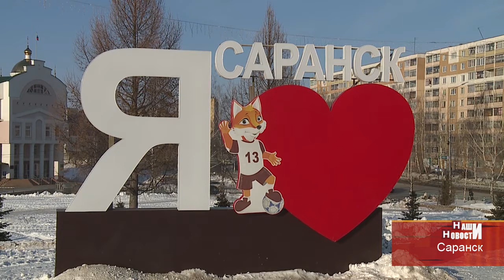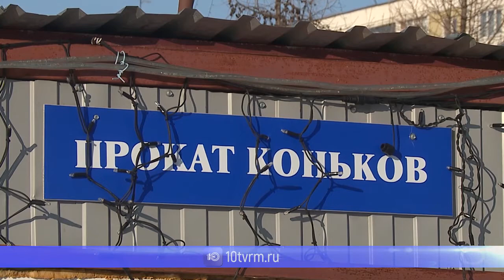В ближайшие выходные в Саранске пройдёт общегородской день здоровья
Муниципальные лыжи и коньки на прокат бесплатно. Только один день. Третьего марта в Саранске пройдёт общегородской день здоровья. На семи площадках в разных районах города будут проводиться спортивные состязания и конкурсы. Победителей и участников ждут ценные призы, а также вкусное угощение – горячий чай и каша.